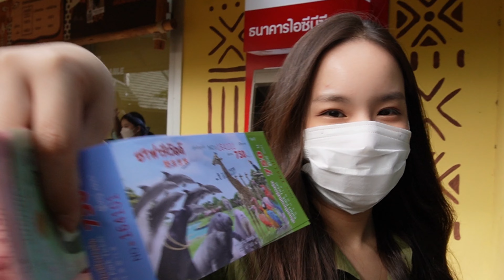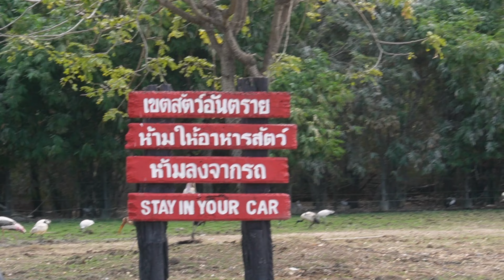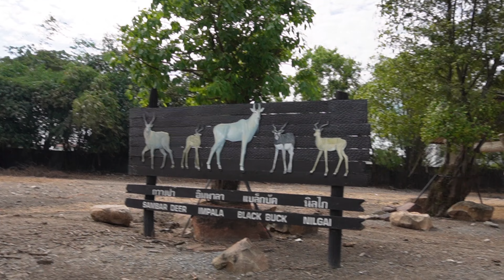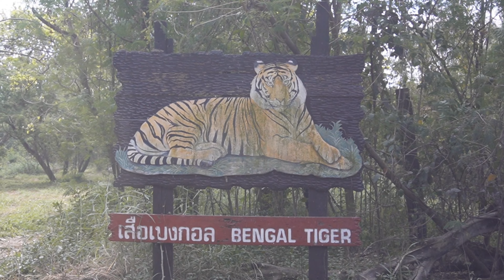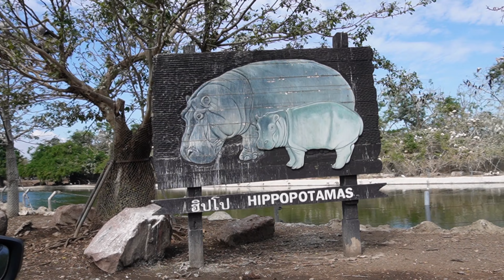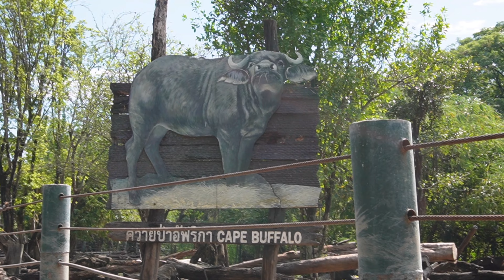Safari World EP1/2 | 1 วัน ในซาฟารีเวิลด์ มานั่งรถชมสัตว์ที่โซน Safari Park กัน!!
มาเที่ยวสวนสัตว์ในรอบ 20 ปี มีอะไรเปลี่ยนไปบ้างนะ!?
บอกก่อนเลยว่าที่ซาฟารีเวิลด์ เขาแบ่งเป็น 2 โซนนะคะทุกคน
คือโซน ซาฟารีปาร์ค และ มารีนปาร์ค

ในส่วนของคลิปนี้กี้จะพาไปเยี่ยมชมโซน ซาฟารีปาร์ค ก่อนน้าา
โซนซาฟารีปาร์ค จะเปิดโซนสวนสัตว์เปิด เราสามารถขับรถเข้าไปชมสัตว์ต่างๆได้ ถ้าใครไม่มีรถไปทางซาฟารีเวิลด์มีบริการ แต่มีค่าใช้จ่ายเพิ่มเติมนะคะ

เมื่อเข้าไปข้างในแล้วเราห้ามลงจากรถเด็ดขาด!! เตือนแล้วนะ!!
ใครมีเด็กเล็กๆไปด้วย ผู้ปกครองล็อครถเลยนะคะ
และก็ห้ามให้อาหารสัตว์โดยเด็ดขาดเลยนะ ระหว่างทางที่ขับก็ต้องดูสัตว์ดีๆนะคะทุกคน เพราะสัตว์เขาก็จะใช้ชีวิตปกติของเขาเดินไปเดินมา เราต้องเข้าไปเยี่ยมชมอย่างเป็นมิตรนะ ค่อยๆขับรถดูไปเรื่อยๆ

คลิปนี้ทุกคนอาจจะไม่ได้ความรู้เรื่องสัตว์อะไรจากกี้เลยนะ เพราะกี้ก็ไม่รู้จักเหล่านี้เหมือนกัน แต่หวังว่าทุกคนจะเอนจอยไปพร้อมกันนะคะ

ซาฟารีเวิลด์